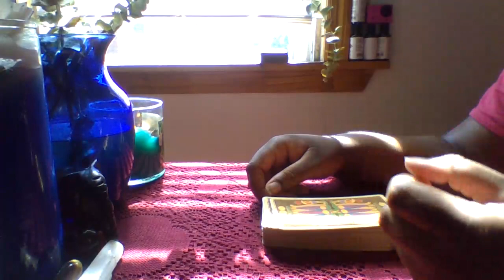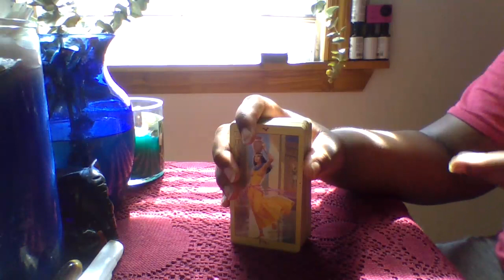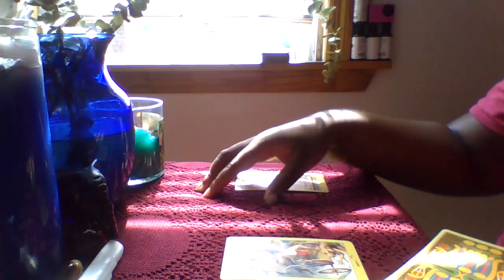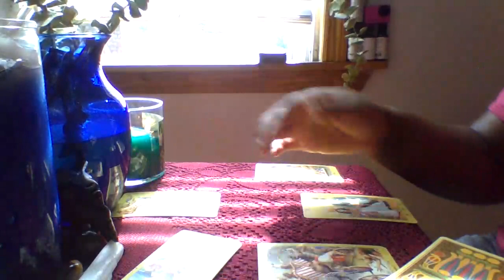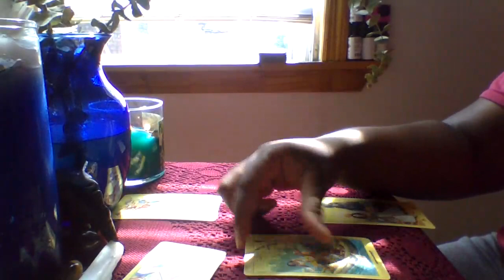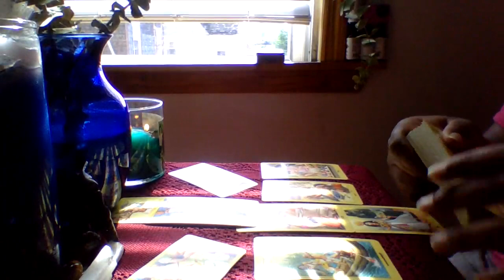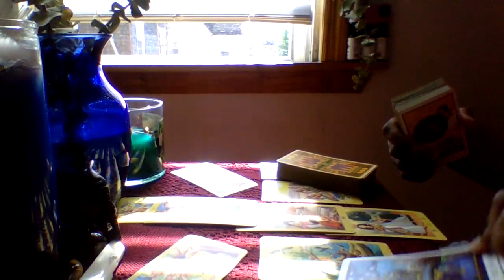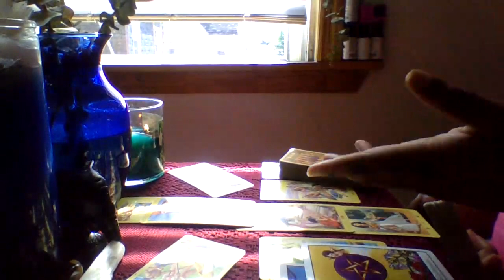Case Coverage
This is the case of NicoleThea. Please be advised that elements of this case, may be graphically detailed. Messages that I receive, are based solely on channeling and interpretation. This implies, that I am using my ability and the assistance from spirit. With that being said, I am connecting with the spirit and the energy of Ms. Thea and those surrounding her.